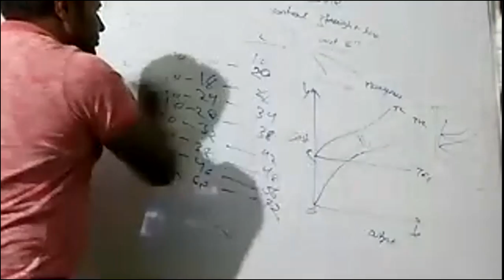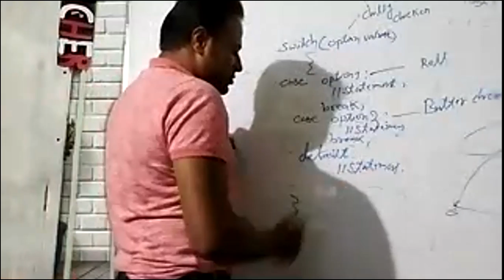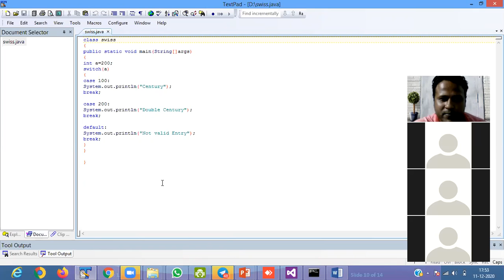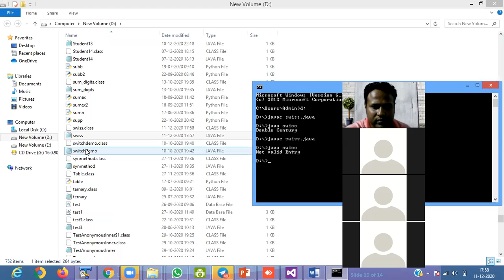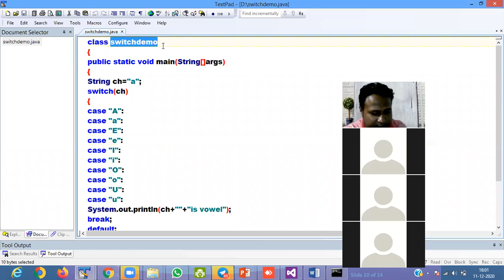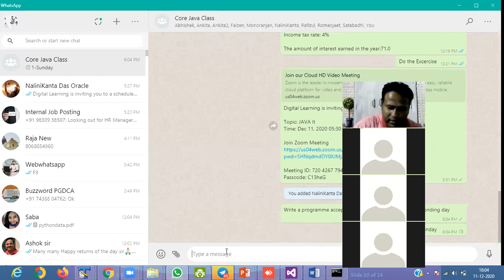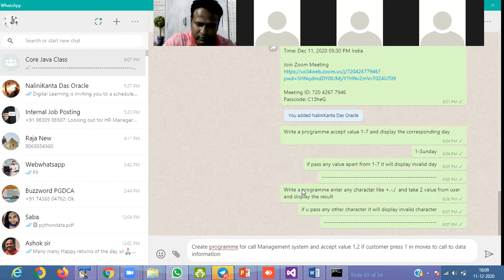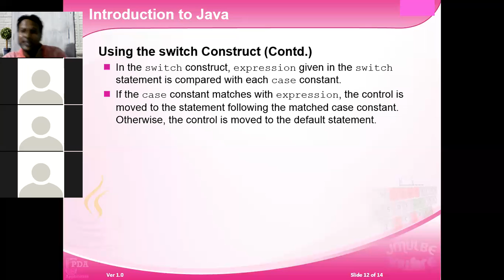JAVA SWITCH CASE